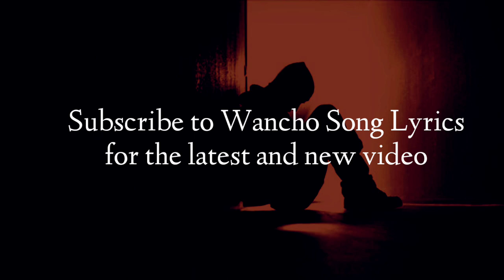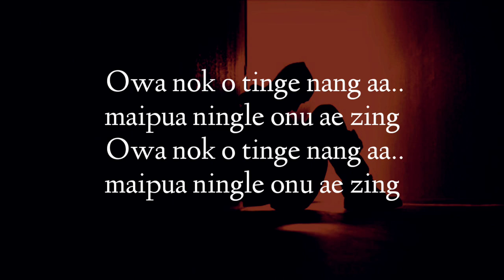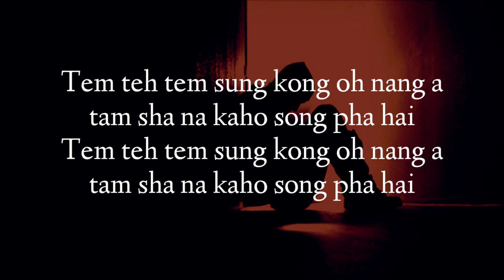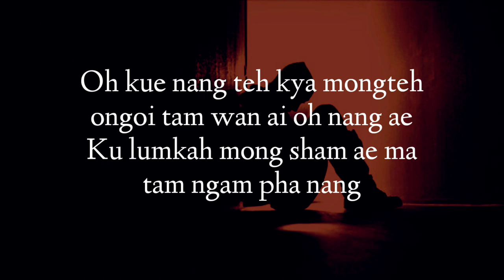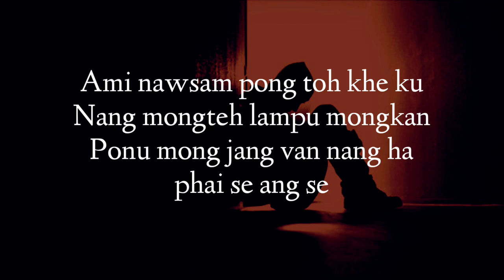Tem Teh Tem Sung Lyrics / New Wancho Song / Gutong Wangsa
Hy! i am Wangtung Kamhua,

New wancho song - Tem teh tem sung lyrics, Sung by Gutong Wangsa. video by Wangtung Kamhua

 Wancho. Wancho Oriah.
 Evergreen Wancho Song.
 Wancho hit songs collection.
 Wancho song. Wancho love song.
 Wancho disco song. Wancho oriah song.
 Wancho dance. Wancho festival.
 Wancho new song. Wancho latest song.
 Wancho karaoke.Wancho karaoke with lyrics.
 Wancho track. Wancho fight.
 Wancho songs collection.
 Wancho old song. Old wancho song